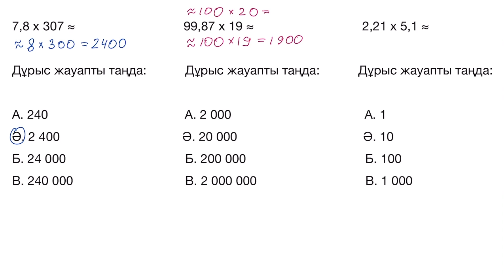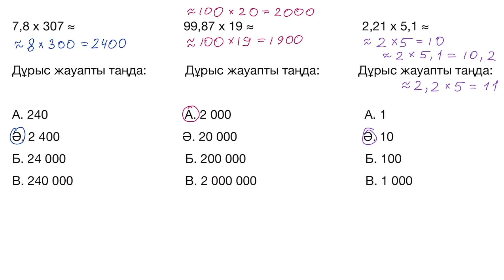Ондық көбейтіндіні жуықтау | Математика 5 - сынып | Қазақ Хан Академиясы